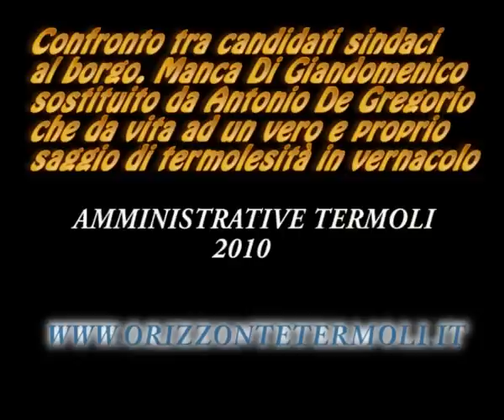intervento antonio de gregorio - amministrative termoli -120310.wmv